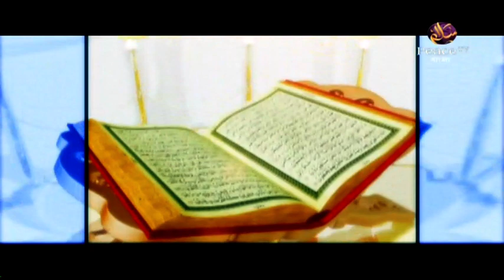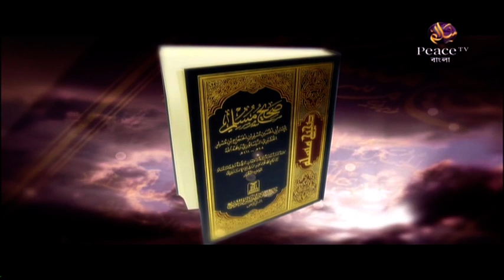১২. প্রাকৃতিক দুর্যোগে আল্লাহর নিদর্শন। আল্লাহর নৈকট্য লাভের উপায়। ডা শারিফুল ইসলাম। পিস টিভি বাংলা